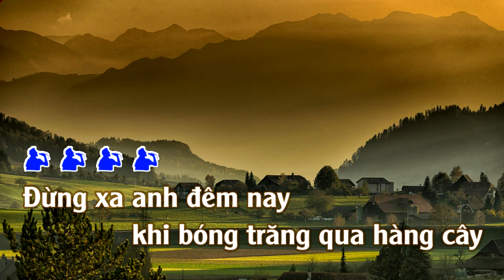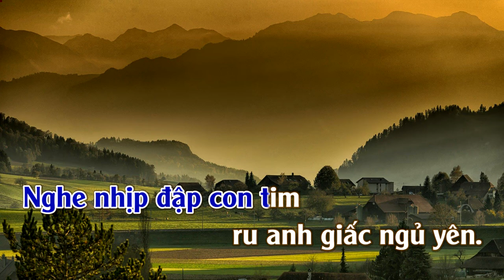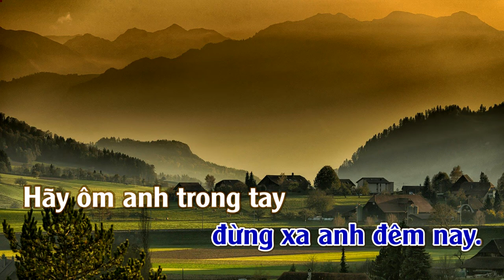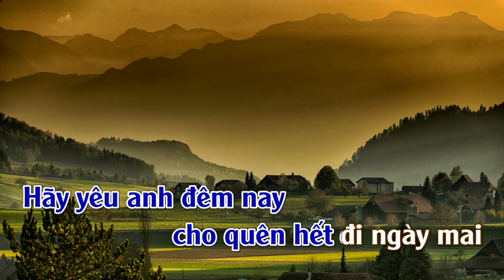Đừng Xa nhau Em đêm Nay | Karaoke | Tone | Nam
Đừng Xa Em Đêm Nay